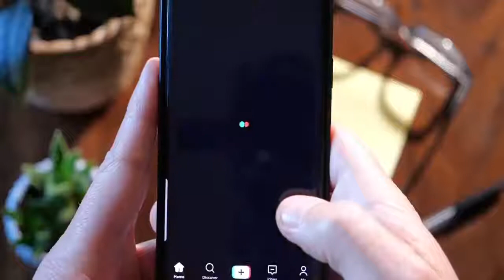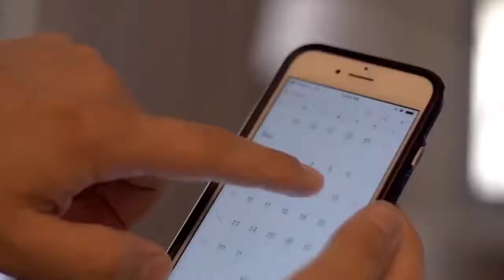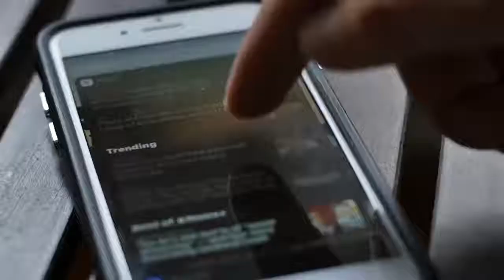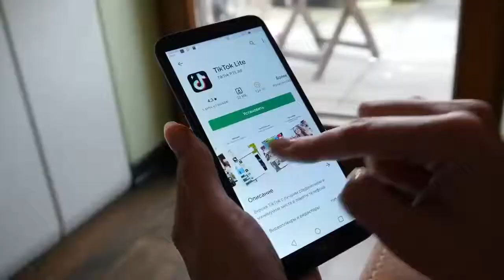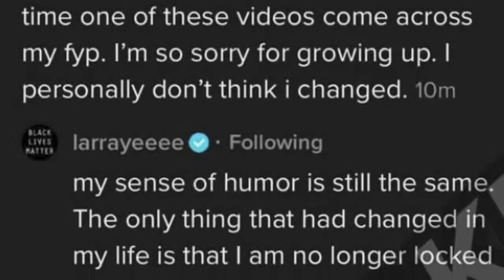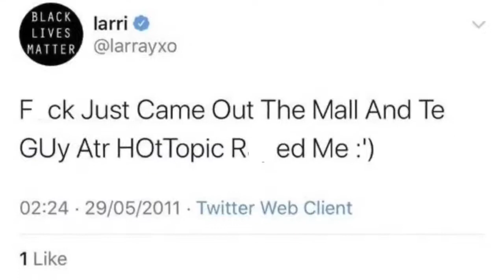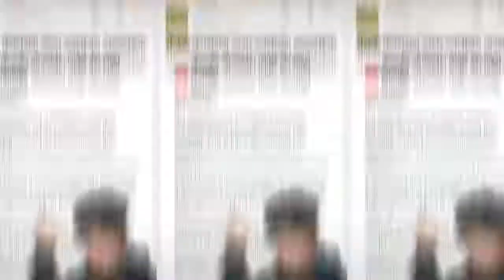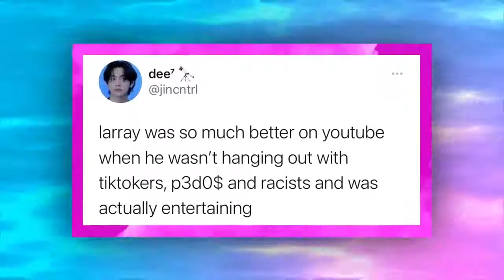How Larray RUINED His Career In A SECOND